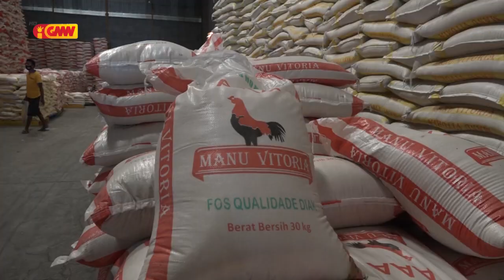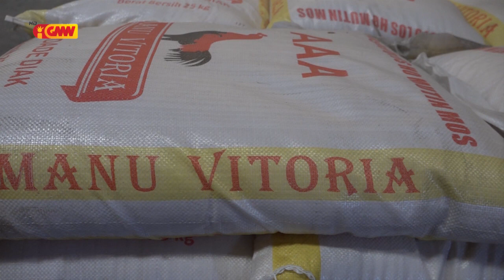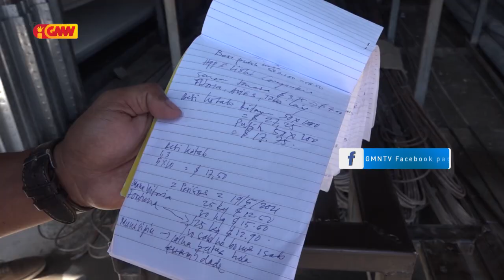Diresaun Nasionál Regulasaun Komersial hamutuk ho AIFAESA halo inspesaun no monitorizaun